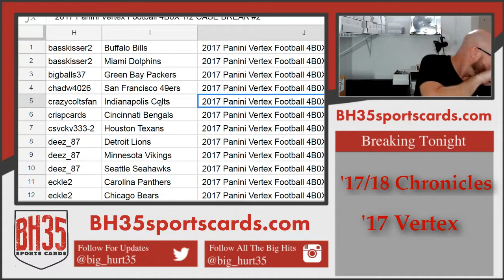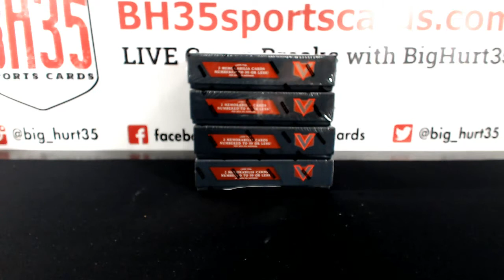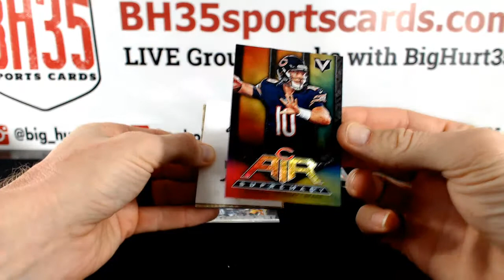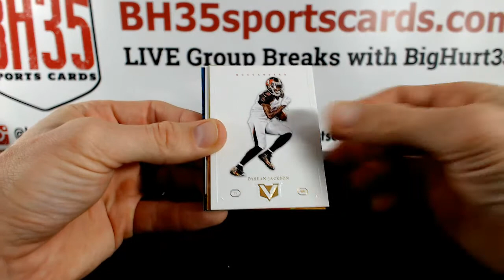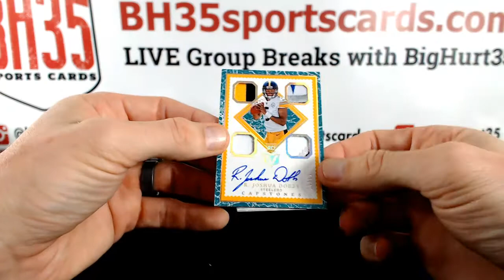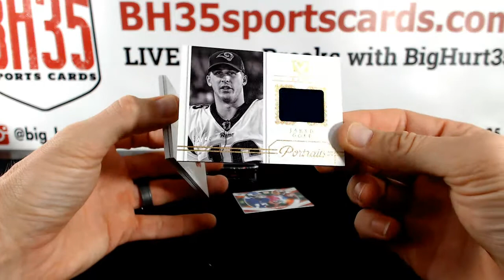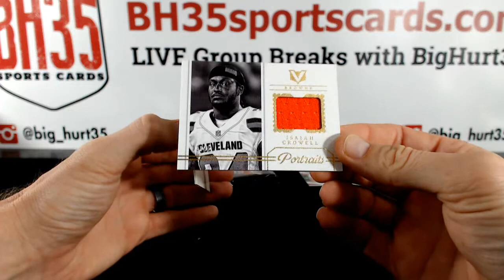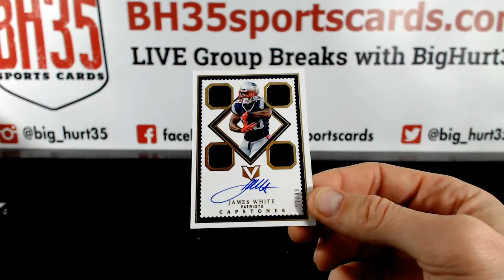2017 Panini Vertex Football 4B0X 1/2 CASE BREAK #2